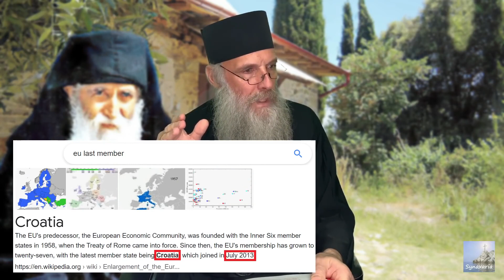ΤΟ ΣΧΕΔΙΟ ΤΩΝ ΣΙΩΝΙΣΤΩΝ - Αγ. Παΐσιος Αγιορείτης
~Απόσπασμα ομιλίας Αρχιμανδρίτου π. Αντωνίου Στυλιανάκη. Από το βιβλίο Μαρτυρίες Προσκυνητών: Γέροντας Παΐσιος ο Αγιορείτης 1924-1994 (Ζουρνατζόγλου Νικόλαος).
Πηγή αρχείου: @Synaxaria